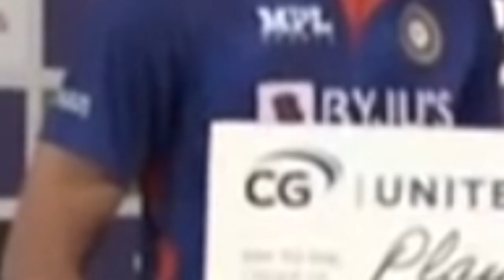Shikhar Dhawan Heart Winning Gesture When Axar Patel gets Emotional after getting MOM,Ind Wi 2nd ODI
Angry Axar Patel Shocking Last Over For India in India vs West Indies 2nd ODI 2022

Axar Patel’s unbeaten 35-ball 64 made it India’s day as it beat West Indies by two wickets in Port of Spain to win the three-match ODI series 2-0 on Sunday.

Chasing 312 to win, India 32 needed from 24 balls when Axar slammed two consecutive fours off Romario Shepherd to bring up his fifty off just 27 balls. Avesh Khan, too, hit a boundary in the same over as India collected 13 from the 47th. Alzarri Joseph followed it up with a four-run 48th over.

With the equation now down to 15 off 12, Jayden Seales conceded just seven and picked up the wicket of Avesh. Kyle Mayers, bowling the final over in an LOI for the first time, had 8 runs to play with. He went for two off the first three before Axar sealed the deal with a six off the fourth ball.

Earlier, India was three down for 79 when Shreyas Iyer and Sanju Samson joined forces for a counterattacking 99-run fourth-wicket stand. Iyer struck 63 off 71 before falling to Alzarri Joseph. Shortly after, Sanju Samson was run out for a well-crafted 54 as West Indies wrested back advantage. Deepak Hooda and Axar kept the visiting side in the hunt before the latter sealed the deal with his last over heroics.

In the morning, Shai Hope showed his class with a magnificent century - his third triple-figure score in ODIs in 11 innings - while skipper Nicholas Pooran went on a six-hitting spree as the West Indies produced a solid batting display.

Hope, dismissed cheaply in first ODI, played the role of the anchor to perfection as he added 65 runs off 55 balls for the opening wicket with Mayers (39) before forging another 62 with Shamarh Brooks (35).

While Mayers and Brooks showed promise, Hope found his perfect ally in skipper Pooran, who showed his big-hitting prowess during his 74 off 77 balls with the help of six maximums and one four. The two shared a 117-run stand off 126 balls.

Hope constructed his 115-run innings well, focusing on building partnership and exploded in the end. His 135-ball knock comprised eight fours and three maximums.

Spin duo of Axar (1/40) and Hooda (1/42) were the best bowlers on display, while Yuzvendra Chahal (1/69) too scalped one but was expensive.

Avesh had a forgettable ODI debut with the ball (6-0-54-0), while Shardul Thakur (3/54) made amends in the back end with three wickets after conceding 13 in the first